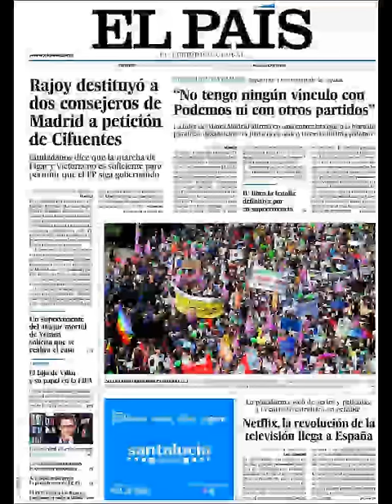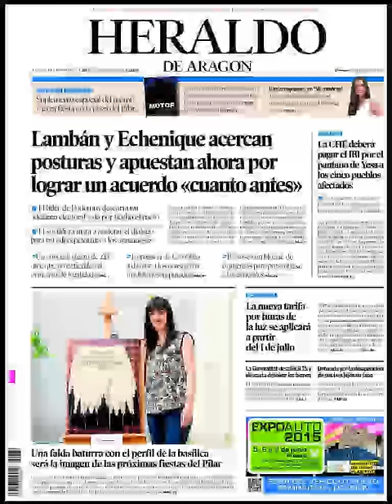Noticias Viernes 5 Junio 2015 Principales Titulares Portadas Diarios Periódicos España Spain News